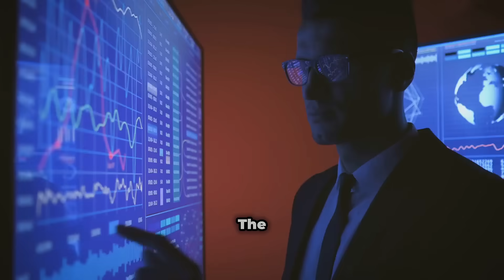Solving Mechanical Seal Failures with PLUSSMART Technology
Unlock the secrets to preventing mechanical seal failures with PLUSSMART Technology! In this one-minute video, we tackle the common issue of misdiagnosed "dry-run" failures that can cost your business time and money. Often, the key insights lie hidden in your data, waiting to be discovered. Discover how our expert team utilizes electrical signals to pinpoint problems like overheating and low flow conditions before they escalate into costly failures. With our proactive analysis and actionable recommendations, you can optimize your pump operations and enhance mechanical seal reliability. PLUSSMART Technology—the equivalent of a full-time pump expert on your team.